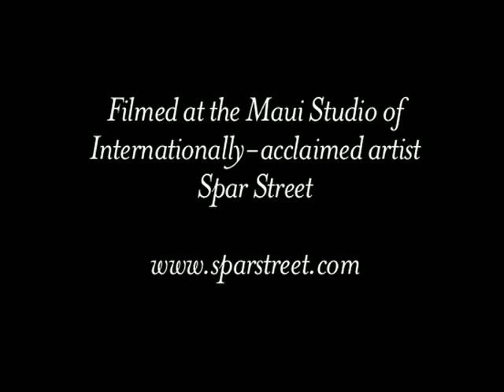Art in School by Dr. Chuck Spezzano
C.J. Jung spoke of Artists as Visionary Healers. Artists give birth to what is needed in Society to balance itself. Chuck talks of why Art is needed in schools and society.